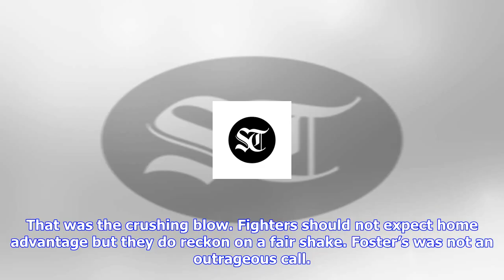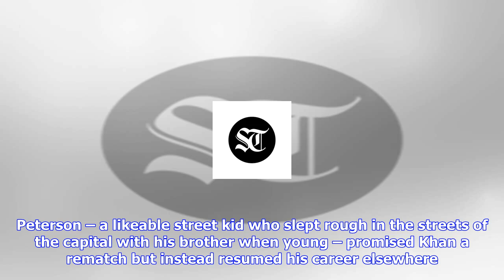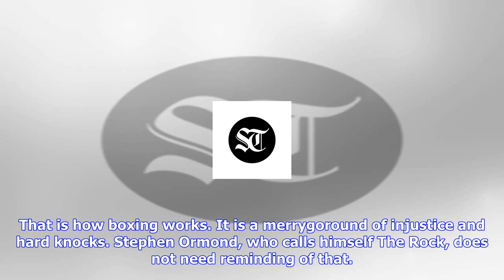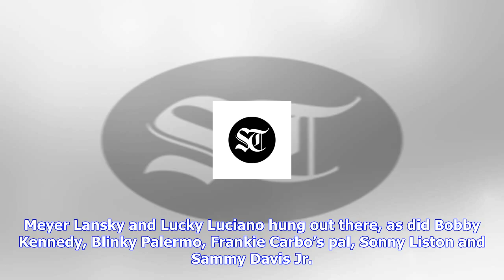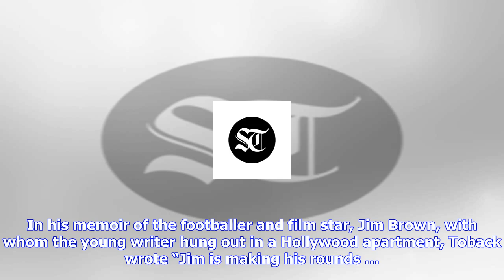Breaking News | Frustration for stephen ormond in belfast battle with paul hyland | kevin mitchell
Frustration for stephen ormond in belfast battle with paul hyland | kevin mitchell

Stephen Ormond always wanted to be a world champion – from the age of six when he became entranced b...